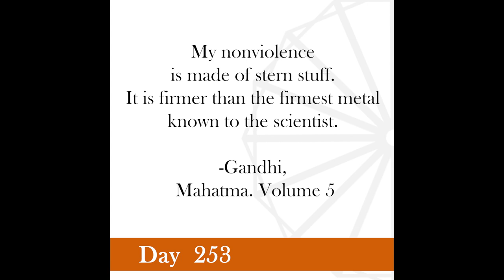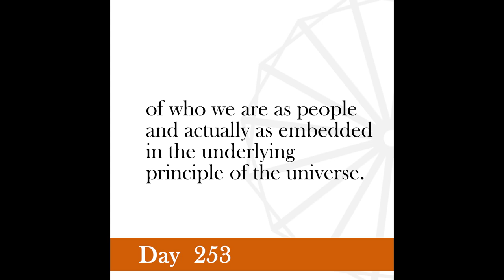Nonviolence Daily | Day 253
My nonviolence is made of stern stuff. It is firmer than the firmest metal known to the scientist.